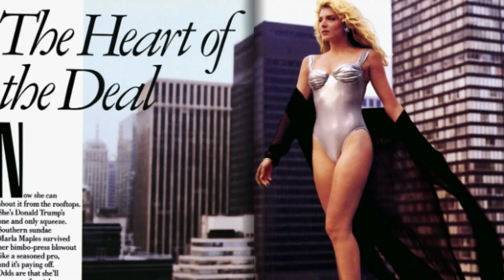Marla Maples Interesting Facts | Life | Career | Acting | Modelling | Mother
In the whirlwind of fame and notoriety, there's a remarkable woman who has her own journey, passions, and a story to tell. She's Marla Maples, and today, we'll delve into her life, her unique experiences, and share some intriguing facts about her.

Marla Ann Maples was born on October 27, 1963, in Cohutta, Georgia. She grew up with a love for the outdoors and a deep connection to nature.

Marla has had a multifaceted career, including acting, singing, and modeling. She appeared in various films and television shows, showcasing her creative talents.

Marla is known for her advocacy work. She's been involved in charitable initiatives and spoken out on various issues, emphasizing the importance of giving back.
Marla is a devoted mother to her daughter, Tiffany Trump. Her role as a mother is a central part of her life, and she's supported Tiffany in pursuing her own dreams.

Despite the public spotlight on her past, Marla maintains a private life and continues to explore her passions, whether through spirituality, nature, or advocacy.

Marla Maples is a woman of diverse talents, passions, and a commitment to making a positive impact. Today, we celebrate her journey and the many facets of her life.

Thank you for joining us on this journey to learn more about Marla Maples. Until next time.

Interesting Facts about Marla Maples:

Early Life: Marla Maples was born on October 27, 1963, in Cohutta, Georgia. She developed a deep love for the outdoors and nature in her early years.

Versatile Career: Marla has pursued a multifaceted career, including acting, singing, and modeling. She has appeared in various films and television shows, showcasing her creative talents.

Advocacy Work: Marla is known for her advocacy work and involvement in charitable initiatives. She has used her platform to raise awareness of various causes and emphasize the importance of giving back.

Motherhood: Marla is a devoted mother to her daughter, Tiffany Trump. She has been a strong supporter of Tiffany's pursuits and dreams.

Private Life: Despite her past in the public spotlight, Marla maintains a private life and continues to explore her passions, including spirituality, nature, and advocacy, on her own terms.

Marla Maples continues to navigate her own path, with a focus on her passions, advocacy work, and the importance of nature and spirituality in her life.